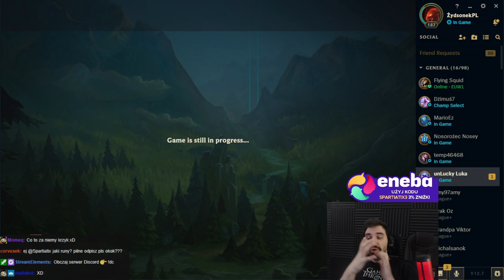CIĘŻKA DOMINACJA OPONENTÓW W GOLDZIE *EZREAL GIGACHAD*